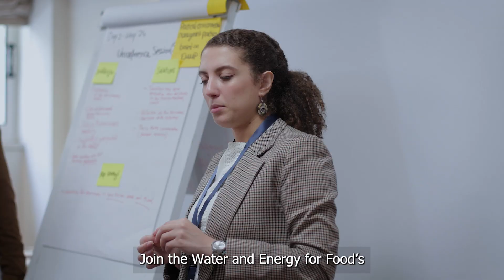Grow Your Business through the MENA Open Call for Innovations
Learn about the difference types of technical assistance provided to program innovators and how it can help your business reach a new scale.